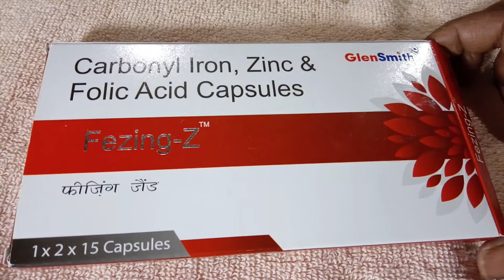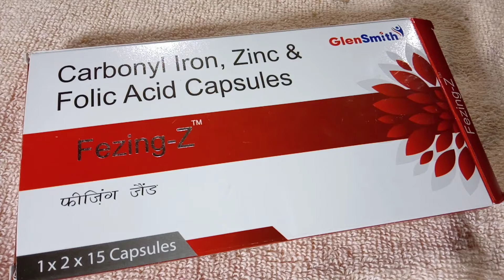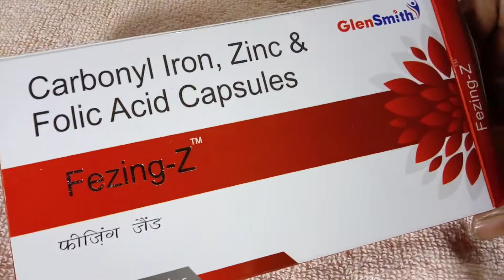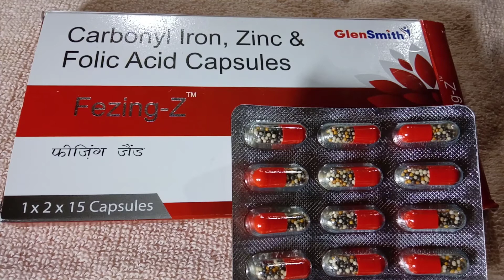Fezing Z Capsules zinc carbonyl iron & folic acid capsules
Fezing Z Capsules zinc carbonyl iron & folic acid capsules iron and folic acid copsules [ GlenSmith ] .